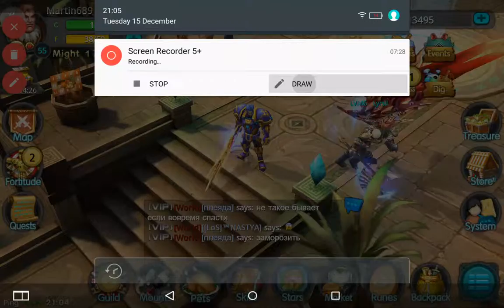Taichi Panda - Huge Chest opening Part 4